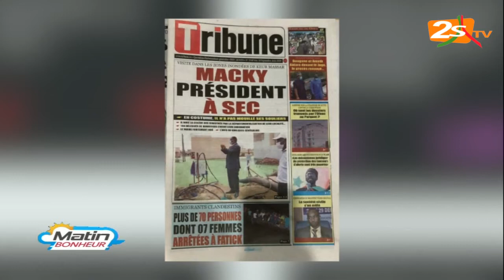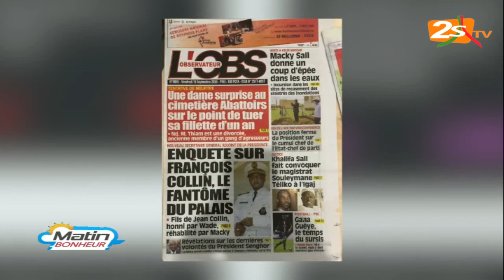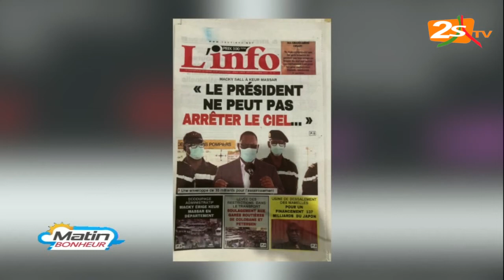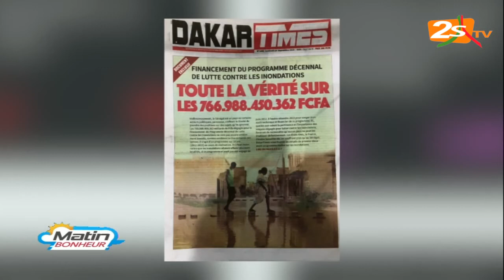LA REVUE DES TITRES MATIN BONHEUR DU VENDREDI 18 SEPTEMBRE 2020